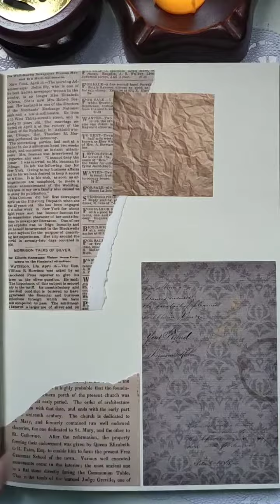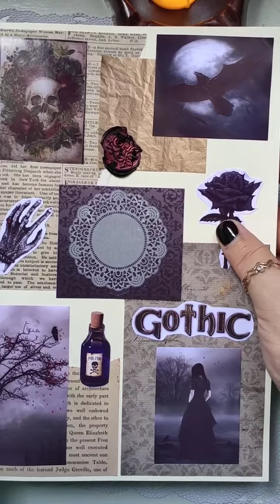Gothic theme🖤| Journal with me | no talking